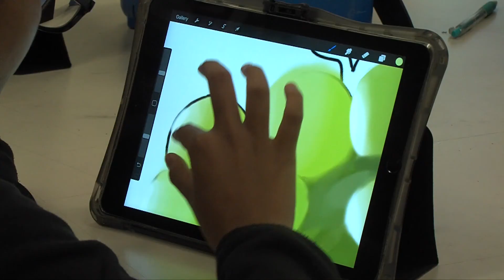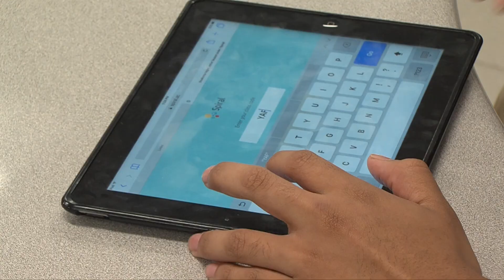Spring 2018 Tech Savvy Teachers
Laredo Independent School District. Tech Savvy 2018 Spring Semester